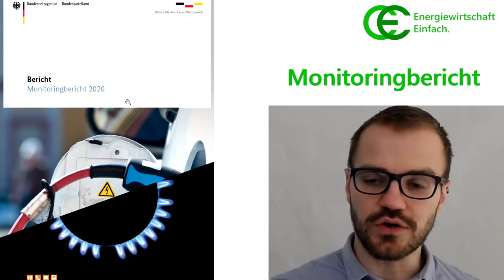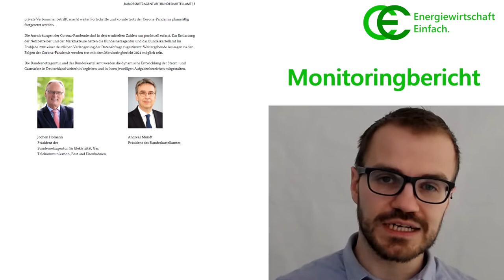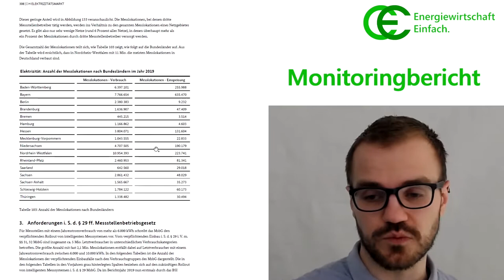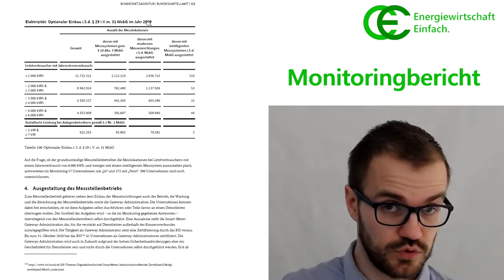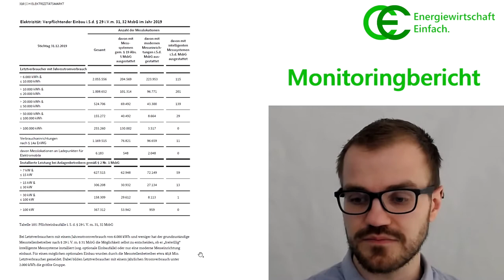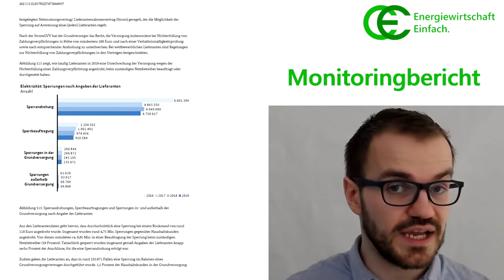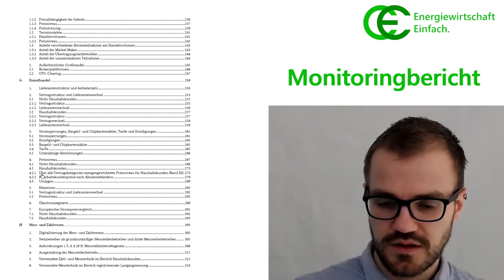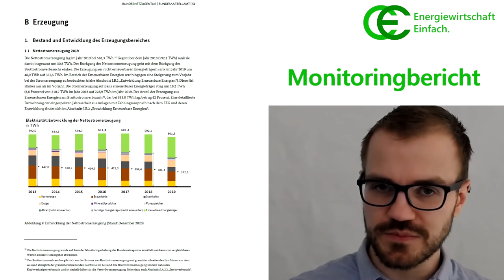Monitoringbericht Strom und Gas der Bundesnetzagentur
Die Bundesnetzagentur veröffentlicht zusammen mit dem Bundeskartellamt jedes Jahr einen Monitoringbericht für die Energiemärkte. Dort finden sich interessante und aktuelle Zahlen zu den Entwicklungen in der Energiewirtschaft